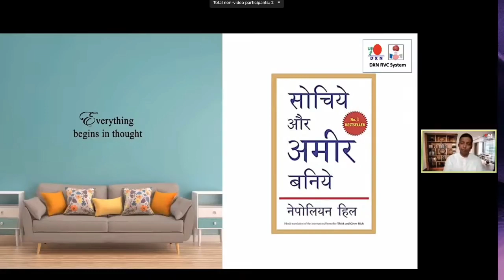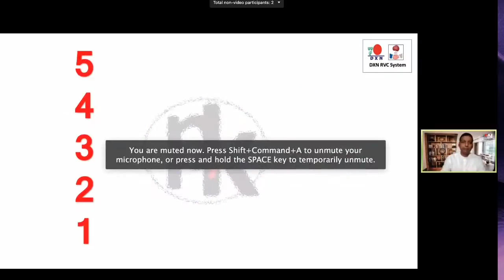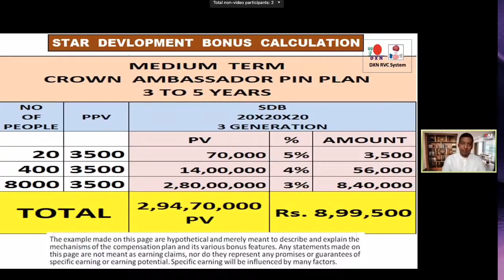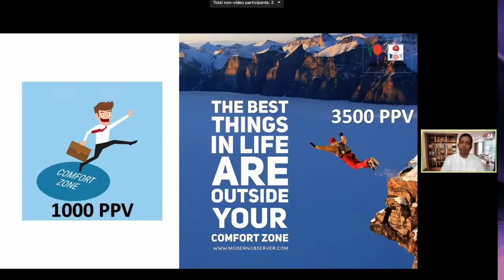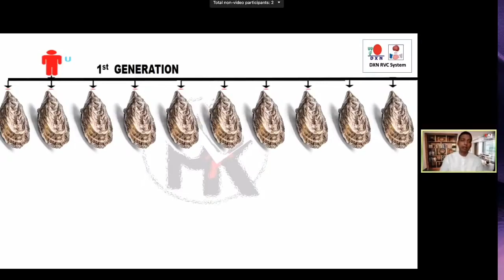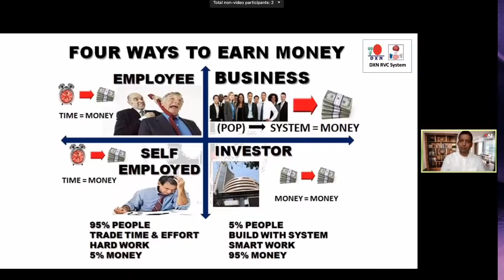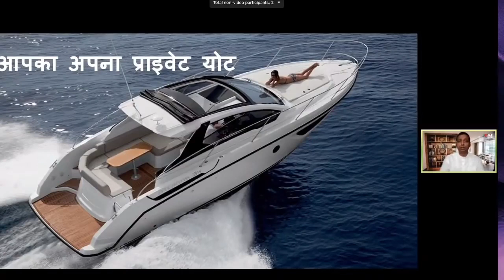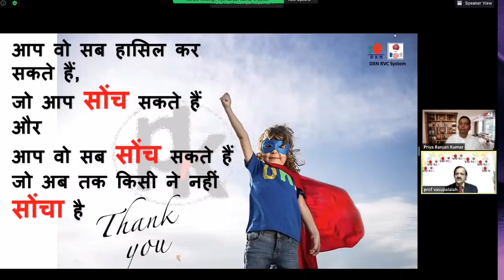DXN RVC - POWER OF DXN MARKETTING PLAN ONE INCOME DEVELOPMENT BONUS BIGGEST INCOME BY PRIYARANJAN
Hi

POWER OF DXN MARKETTING PLAN ONE INCOME DEVELOPMENT BONUS